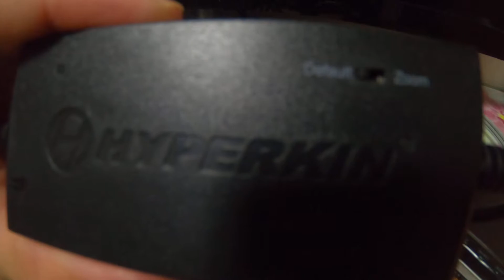名機 PSPを大画面で楽しむ方法 HDMI変換ケーブル【HYPERKIN】PSP® 2000 & 3000専用 HDTV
PSP用HDMI変換ケーブル【HYPERKIN】